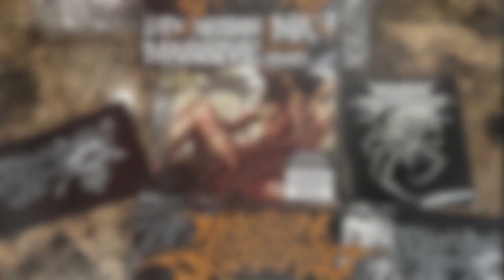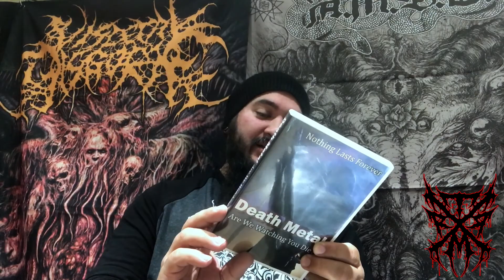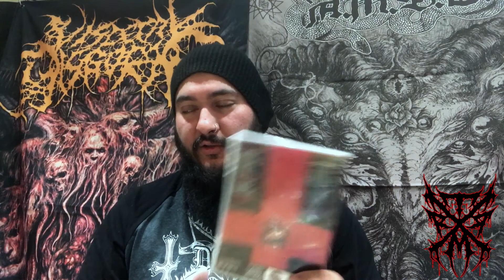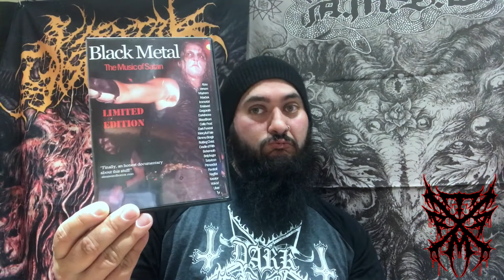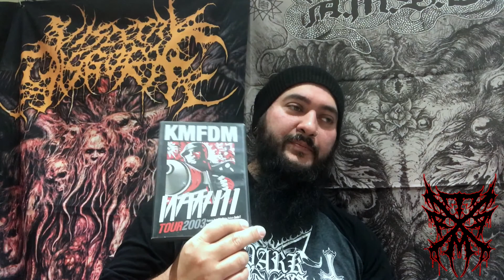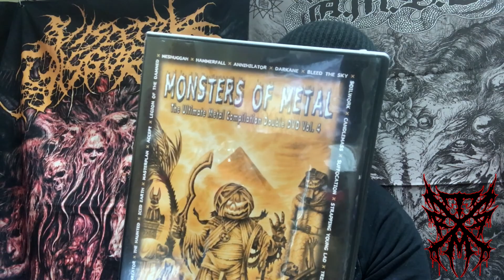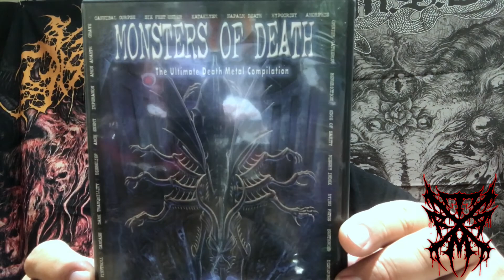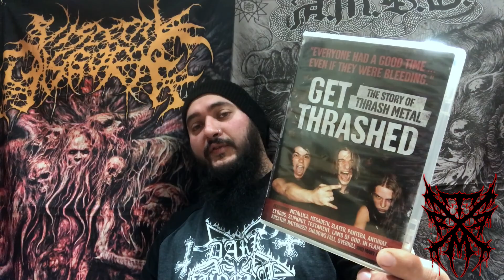Metal Video Collection Part 2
Old video that I found part 2 hope you enjoy it
Cheers my friends